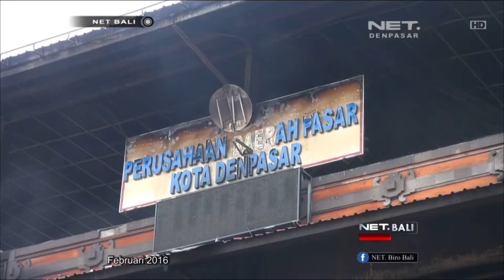NET. BALI - MENTERI PERDAGANGAN TINJAU PASAR TRADISONAL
MENTERI PERDAGANGAN JUMAT PAGI BERKUNJUNG KE SEJUMLAH PASAR TRADISIONAL DI KOTA DENPASAR DALAM KUNJUNGANNYA DI PASAR NYANGGELAN  MENDAG PASTIKAN STOK DAN BERAS KUALITAS MEDIUM AMAN  SELAIN ITU MENDAG JUGA MENGAWAL PROSES PEMBANGUNAN PASAR TRADSIONAL BADUNG YANG SUDAH MEMASUKI TAHAP SATU